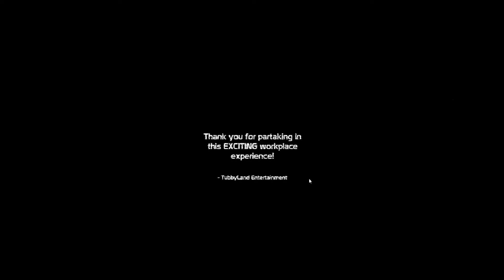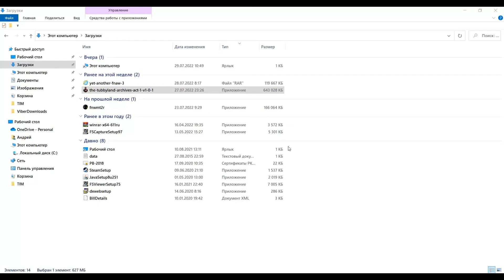They are so freaking fast!The Tubbyland Arhives:Act 1:All max mode.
Hello the last video is out.Today i finally manage to beat all max mode and that was insane.The animatronics are moving so fast and I barely made it throuhg this night and also i show secret at the end of video.Enjoy the video.Here is a